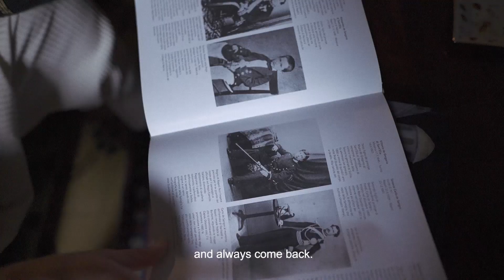MADRE TERRA | Natuzzi Italia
Inspiration. Devotion. Gratitude
Milan Design Week 2019